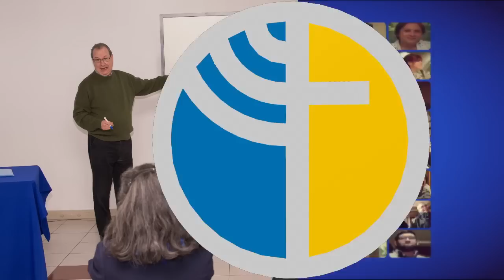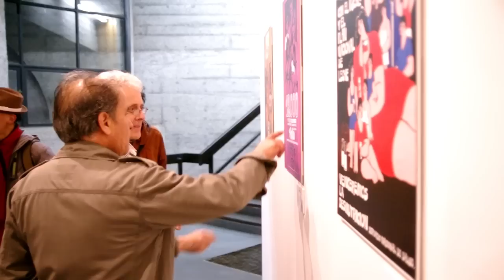Resumen Informativo DIRCOM UC Temuco. 3a Edición, octubre 2015